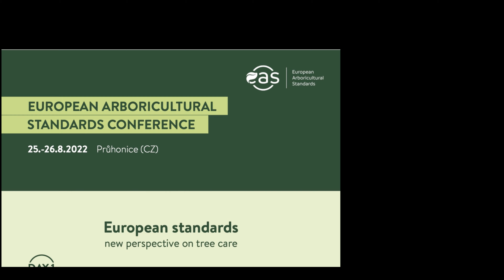EAS Conference Intro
Introductory video to start European Arboricultural Conferencre in Průhonice (CZ).